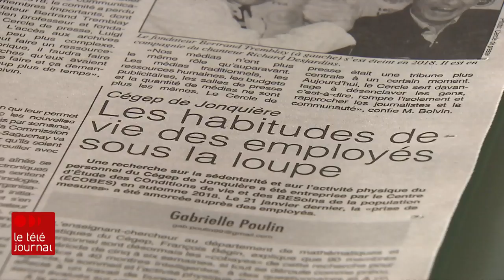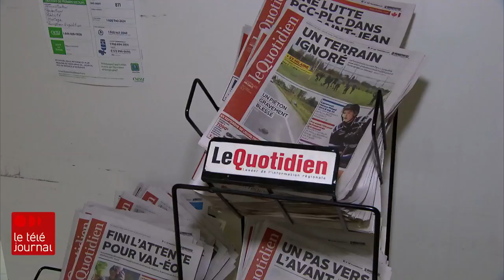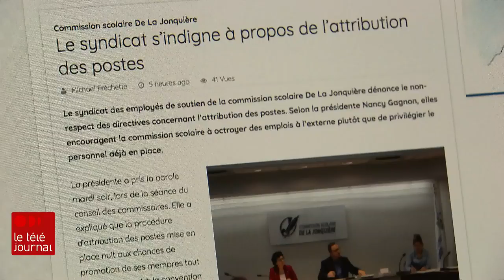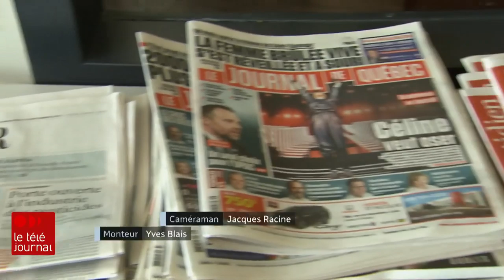Les journalistes de Saguenay veulent sauver Le Quotidien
Le gouvernement Legault a annoncé une aide financière de 50 millions de dollars par an pendant 5 ans pour alléger le fardeau financier de la presse écrite qui traverse une crise majeure et dont la survie est menacée. Sylvain Desjardins s’est rendu à Saguenay pour rencontrer les journalistes du Quotidien, l'une des publications menacées de fermeture.